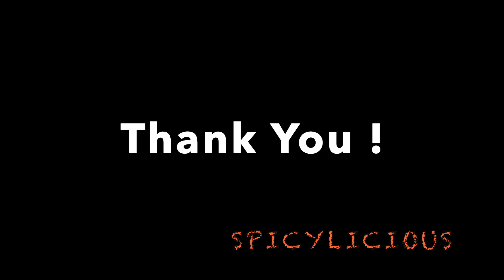Potato Fry Indian Style || Crispy Pan Fried Potato Recipe|| Spicy Potato Wedges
These simple, tasty ,easy to make, delicious potato fry is  perfect for dinner with some Flat bread/ Nan/ Rice /Vegetable Salads/Fish/ Meat or just as snacks. These spicy potato wedges are one of our family favourite.

Ingredients :-
‣ 3 Potatoes
‣ 2 Garlic Cloves
‣ 1 tsp Kashmiri Chilli Powder (Mild chilli)
‣ Salt